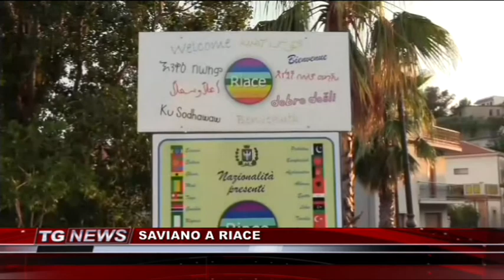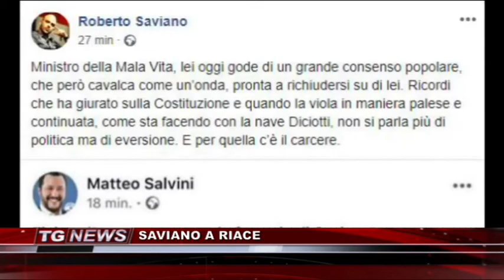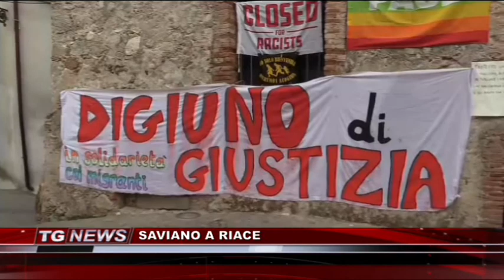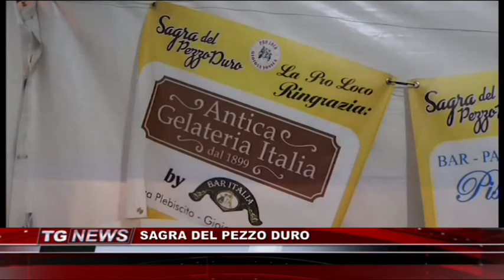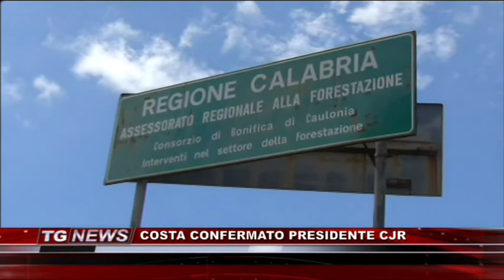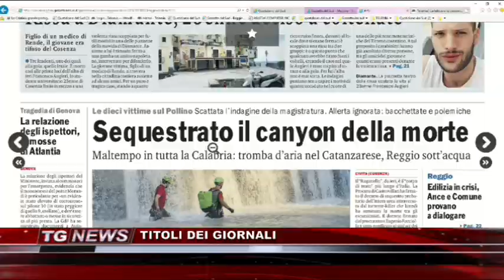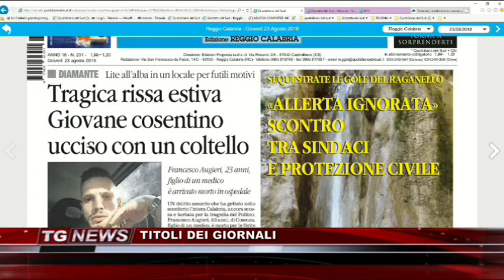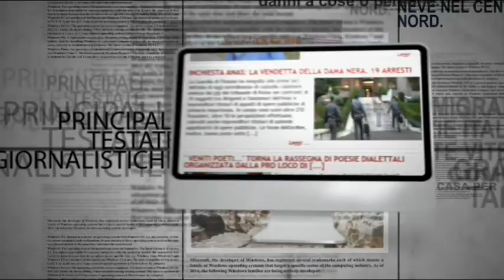TG NEWS DEL 23 AGOSTO 2018 | IL VIDEO